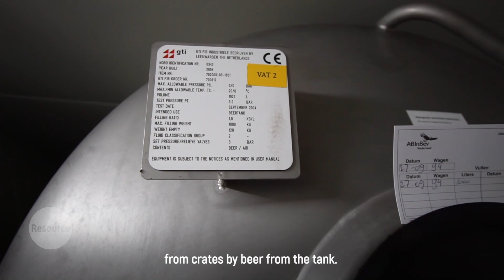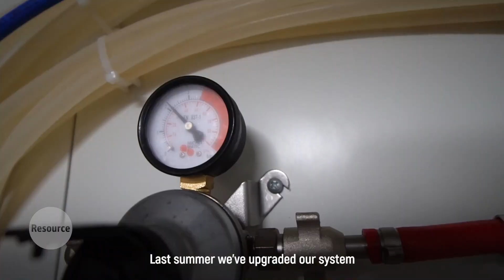New beer system at KSV Franciscus: the wall tap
Last summer, the beer cooling system at KSV Franciscus was upgraded from three thousand liters to four thousand liters. Also, they installed a wall tap system, which enables members to tap their own beers from the walls.

Cheers! 🍻